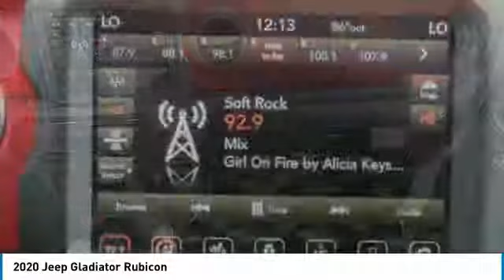2020 Jeep Gladiator For more information on New 2020 Jeep Gladiator Rubicon for sale in the Nas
Columbia Chrysler Dodge Jeep RAM Fiat
106 S. James Campbell Blvd.

Columbia Chrysler Dodge Jeep RAM Fiat has the largest selection of vehicles for sale in the Nashville, TN area. Nashvilles largest selections of Jeep Renegade, Jeep Compass, Jeep Wrangler, Jeep Cherokee, Jeep Grand Cherokee, RAM 1500, RAM 2500, Dodge Challenger, Chrysler Pacifica, and Fiat 500 are a few outstanding choices that you will find right here at Columbia Chrysler Dodge Jeep RAM Fiat. Talk to our product specialists online and get information about the largest selection of Jeep and RAM trucks for sale Nashville, TN.

Columbia Chrysler Dodge Jeep RAM Fiat in the Nashville area gives drivers plenty of options when it comes to financing new or used models. We have a huge selection of certified used vehicles for sale for anyone that is seeking a quality certified used Chrysler Dodge Jeep RAM Fiat. We also have a large inventory of used cars, used trucks, used mini vans, used vehicles in all makes and models! Used Ford, Chevrolet, Honda, Hyundai, Nissan, Lexus, Kia, Dodge, Chrysler, Jeep, Ram, Buick, GMC, INFINITI, for sale in Nashville, Tennessee!

Conveniently buy online a new or used Chrysler Dodge Jeep RAM Fiat. Our website makes it simple to buy a new or used vehicle right from your home or office. Finance your new or used Jeep or RAM truck online, schedule a day for delivery or pick up at our showroom in Columbia, TN right outside of Nashville. Stop in and find incredible prices on Chrysler Dodge Jeep RAM FIAT vehicles. Our certified Service Center is also here to take care of your repairs and maintenance.

For more information on this vehicle and our full inventory, visit us call , or visit our showroom Columbia Chrysler Dodge Jeep RAM Fiat 106 S. James Campbell Blvd., Columbia, TN 38401.

106 South Jame Campbell Blvd.

Factory MSRP: $59,090 Bright White Clearcoat 2020 Jeep Gladiator Rubicon 4WD 8-Speed Automatic 3.6L V6 24V VVTbrbrRecent Arrival!